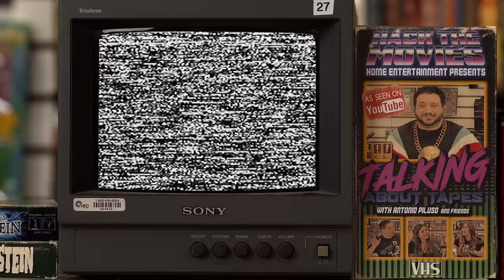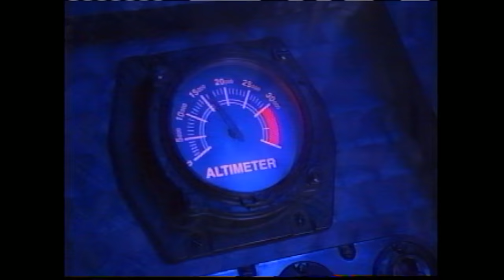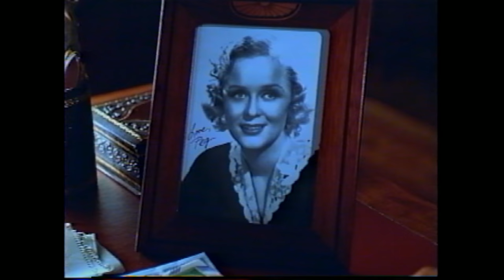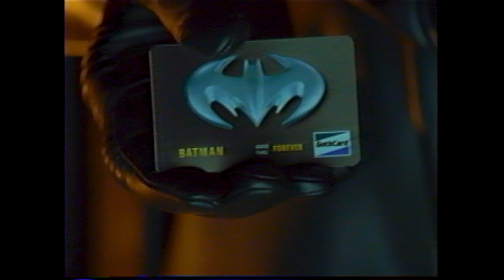Batman and Robin is Bad! - Talking About Tapes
Tony with Newt and Crystal review Batman and Robin. In this Podcast / Movie Review of fourth movie in the Burton/Schumacher era of Batman films they'll talk about all the things that make it bad. Like the miscasting of Arnold as Mr. Freeze, the jokes that fall flat, and how Bane and Batgirl were so poorly shoehorned into the story.

This superhero adventure finds Batman (George Clooney) and his partner, Robin (Chris O'Donnell), attempting to the foil the sinister schemes of a deranged set of new villains, most notably the melancholy Mr. Freeze (Arnold Schwarzenegger), who wants to make Gotham into an arctic region, and the sultry Poison Ivy (Uma Thurman), a plant-loving femme fatale. As the Dynamic Duo contends with these bad guys, a third hero, Batgirl (Alicia Silverstone), joins the ranks of the city's crime-fighters.

Send us your tapes (or other junk):
    300 N Main Street # 159
    Chalfont, PA 18914
    United States